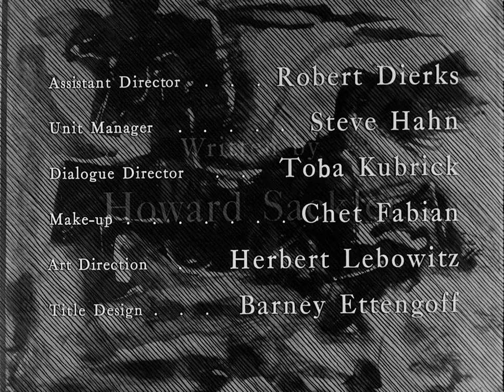🎬 Scene 1 | The Plan [Fear and Desire] 🇬🇧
Fear and Desire is a 1953 American anti-war film directed, produced, and edited by Stanley Kubrick, and written by Howard Sackler. With a production team of only fifteen people, the film was Kubrick's feature directorial debut. Though the film is not about any specific war, it was produced and released during the height of the Korean War.

🧑‍🏫 Four soldiers trapped behind enemy lines must confront their fears and desires.

ℹ️ Colorimetric modifications were carried out (Increase in the intensity of white, deeper black, reduction of grain, reduction of sound graying).

~~~ 🎥 MOVIE:
🤴 Directed by Stanley Kubrick
🤴 Written by Howard Sackler
🤴 Produced by Stanley Kubrick
🤴 Narrated by David Allen
🤴 Cinematography Stanley Kubrick
🤴 Edited by Stanley Kubrick
🤴 Distributed by Joseph Burstyn

~~~ 🎥 NOTABLE ACTORS:
🤴 Frank Silvera as Sgt. Mac
🤴 Kenneth Harp as Lt. Corby / The General
🤴 Paul Mazursky as Pvt. Sidney
🤴 Steve Coit as Pvt. Fletcher / The Captain
🤴 Virginia Leith as The Girl

💡HOW ? 🔽

~~~ 🎥 VIDEO EDITING :
🤴 Laurent Guidali

📖HOW MUCH ? 🔽

📋WHAT ? 🔽
🌟Fear and Desire
💫Stanley Kubrick/Anti War/Drama Movie World
🌌Creative Common Movie Galaxy
✨Scene Universe (🎬)
📝Type : 🎥 Movie 🔞 Adapt for Adult 👦 Adapt for Teens
😃 eMotion Sad 😑 eMotion Serious 🎭 Drama 💥 War 👀 Thriller
🔊Language : 🇬🇧  English

🕵WHO ? 🔽
📡Posted by Laurent Guidali
🎥 Video by Stanley Kubrick

📍WHERE ? 🔽
🇺🇸 United States [Music]
🏴󠁧󠁢󠁥󠁮󠁧󠁿 England [Production]
🇺🇸 United States [Location Movie]

🕓WHEN ? 🔽
🎆 1953 [Music]
🎆 1953 [Film]
March 31, 1953 (New York City)
April 1, 1953 (U.S.)